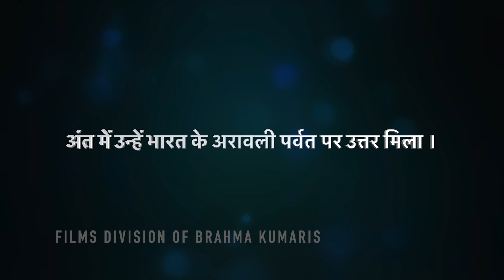GOD HAS ARRIVED - TRAILER (HINDI) 7TH JUNE 2020 @ 11.00 AM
A father and son share an intimate moment in time of how this father finds God. A search that started in Mexico and culminated in India, in the mountains of Rajasthan.
A beautiful story narrated by this father to his son (and to us the audience). He describes the current situations in the world today, and of the things that are about to come for all of humanity. An eye-opening experience with a Godly message for the entire world. This movie is directed by the Mexican Film Maker John Urich Sass. An inspiring story.